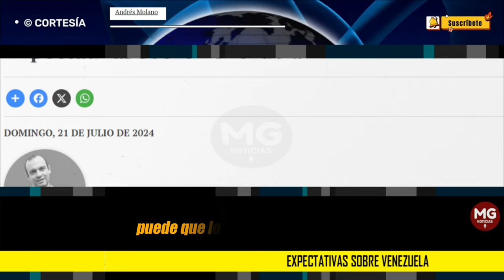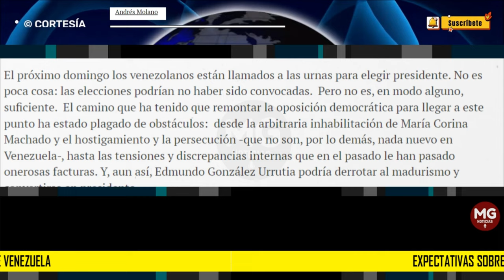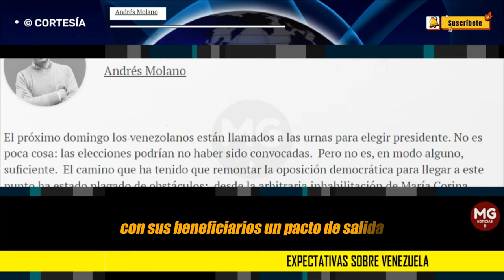EXPECTATIVAS SOBRE VENEZUELA 🌐 Columna Andrés Molano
El próximo domingo los venezolanos están llamados a las urnas para elegir presidente. No es poca cosa: las elecciones podrían no haber sido convocadas.  Pero no es, en modo alguno, suficiente.  El camino que ha tenido que remontar la oposición democrática para llegar a este punto ha estado plagado de obstáculos:  desde la arbitraria inhabilitación de María Corina Machado y el hostigamiento y la persecución -que no son, por lo demás, nada nuevo en Venezuela-, hasta las tensiones y discrepancias internas que en el pasado le han pasado onerosas facturas. Y, aun así, Edmundo González Urrutia podría derrotar al madurismo y convertirse en presidente.
columna ANDRÉS MOLANO para EL NUEVO SIGLO